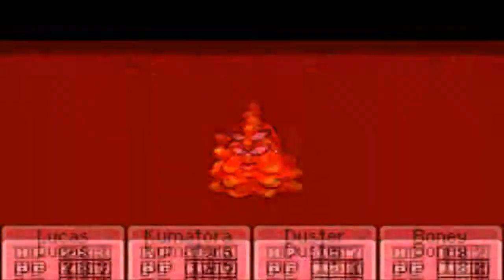Mother 3 Episode 26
Guess who's back? Me!